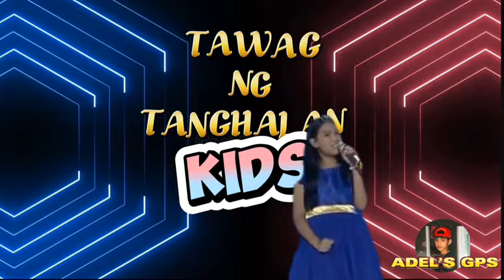TNT KIDS SEMI FINALIST WINNER | ALIYAH | SOBRANG GALING AT ANG TAAS NG BOSES APRIL 9 20 24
Adel's gps